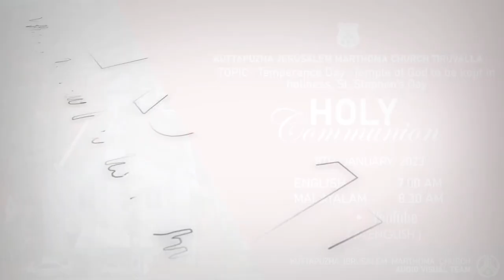HOLY COMMUNION | 8 - 1 - 2023 | KJMTC AUDIO VISUAL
Live from Kuttapuzha Jerusalem MTC